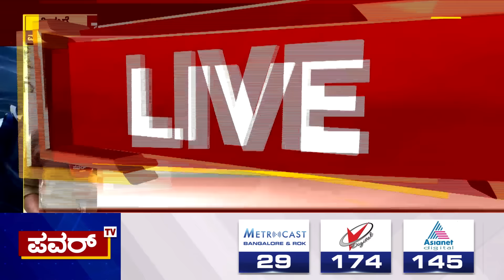Muda Scam Case : ಕೋರ್ಟ್ ಆದೇಶ ಪ್ರತಿ ಪಡೆದ ಲೋಕಾಯುಕ್ತ ಎಸ್‌ಪಿ ಉದೇಶ್! | CM Siddaramaiah | Power Tv News